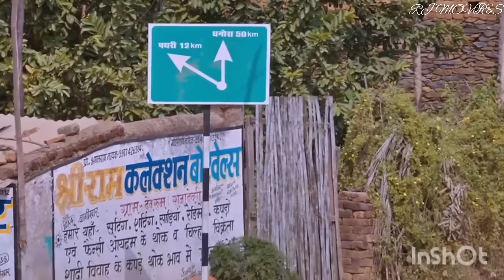LE CHALHU APAN DUWARI CG MOVIE // 2023